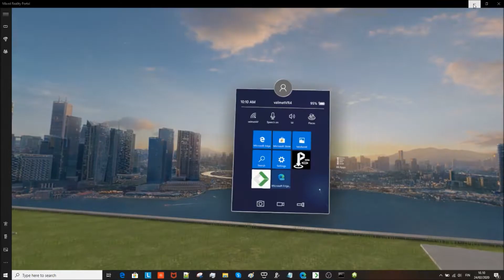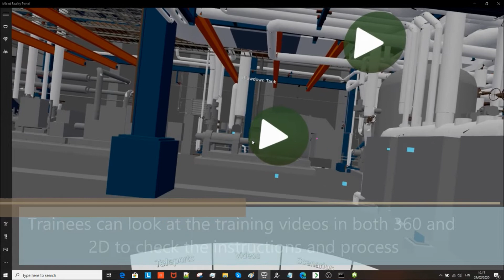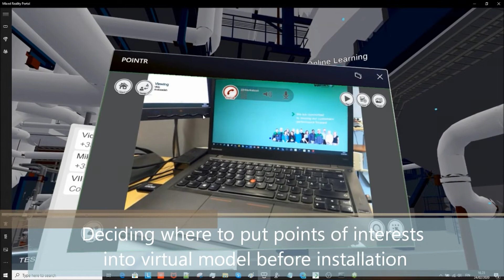Valmet Extended Reality Learning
Valmet Extended Reality is a multipurpose mixed reality platform, streamlining the design review, training, preplanning maintenance and remote collaboration processes for different industries.